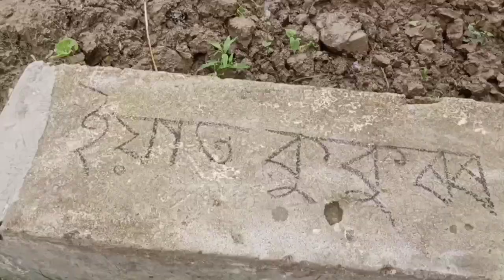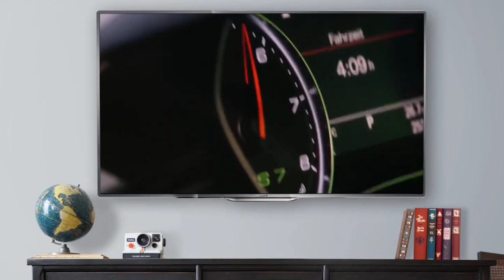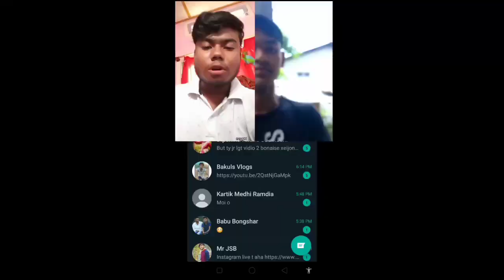lock down side effects/Assamese comedy video / comedy video / lockdown / funny video 2021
video tu sai jodi aponaloke Val pale then aru anekowa typ video lage boli coment kora aru chennel tut jodihe noton koi ahisa tenehole subscribe koriba aru vaiyo shere kori diya xunkale xunkale

special thnks to bibek ..jubin .

direct by .jintu jubin..
edited ..jubin
skript .jintu

story... jintu

corugraphy ..jubin

lockdown side effects
rj cration vlogs
rj cration
funny video
rj creation comedy
comedy video new
funny Assamese
asssam comedy
lockdown side effects
side effects lockdown

lockdown side effects
lock down video
comedy video